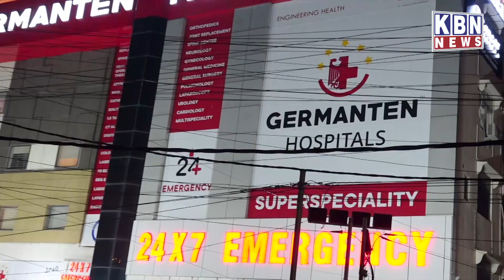Congress Hukumat Ne Apne Wadow Ko Pura Karne Se Log Horahe Hai Congress Mein Shamil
Congress Hukumat Ne Apne Wadow Ko Pura Karne Se Log Horahe Hai Congress Mein Shamil| KBN NEWS | Hyderabad News | Kbn Urdu News Channel Hyd | For More Watch at